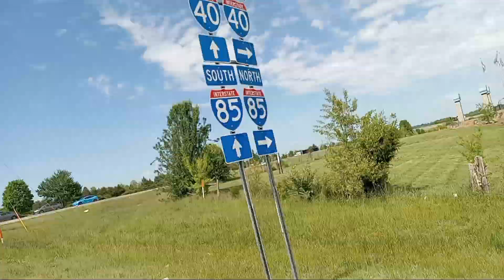Walked Out Of My Job...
I've had enough of being intimidated, my work locker being gone through, being paid little money for hard work being gaslit by employers and not living my dream...time for a change